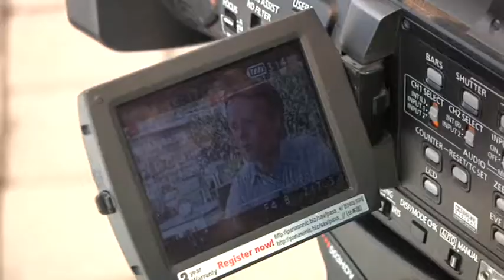Bundestagswahl 2013 - Sommerinterview: Im Gespräch mit Jan Metzler (CDU)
In der Reihe Sommerinterviews des Wormser Montags-Magazin stellen wir Ihnen die Direktkandidaten der großen Parteien aus dem Wahlkreis Worms vor. Hierbei geht es weniger um politische Themen, sondern mehr um die Person.
Stefan Bösing begrüßt heute zum Interview den Kandidaten Jan Metzler (CDU).